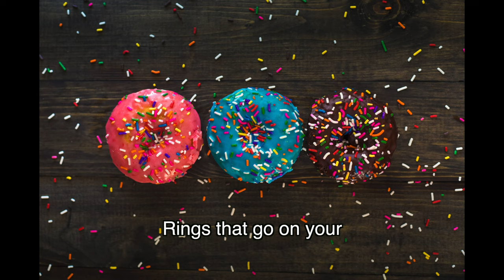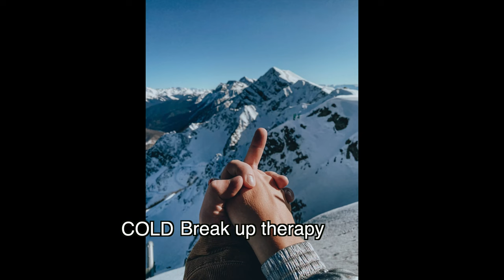food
so lets have a talk...

HEY EVERYONE, thanksgiving is coming. So true story, every year on Thanksgiving I didn't have much to do. Typically my dad worked and mom would have to work (or at least one of them did). So therefore we didn't really get together as a family for the Holiday while everyone else in the US pretty much would be together. As a kid I would try and do things on my own to keep occupied and doing things like this would help make light of the situation. Plus its how my 5 year old brain thinks I guess. If I nailed any of these it HAS to be the pizza one and any of the desserts really. Which ones did we miss? Anyone having any fake chicken or anger management potatoes for thanksgiving?

If you're new here welcome my name is Kevin Oblocki (or k-block) and my goal is to post new vids daily. I've been creating content on/off 6 years and just going to say f**k it and go for trying to post everyday, thats always been my ultimate goal with youtube, to create content I love making and doing it everyday.

MUSIC
Island- MBB

PHOTOS via unsplash